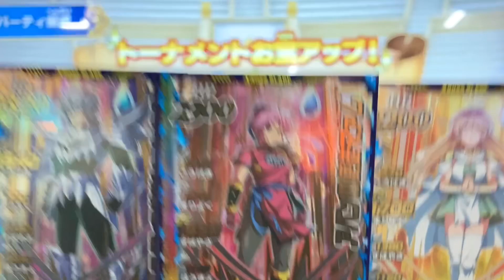【真5弾CPが本日から稼働！『勇者姫アンルシア』がドラゴンクエストⅩから初参戦だ！】必殺技をわざと使わせてモーションの確認だ！［ダイの大冒険 クロスブレイド］クロブレ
真5弾CP
ドラゴンクエストⅩ オンライン
コラボ